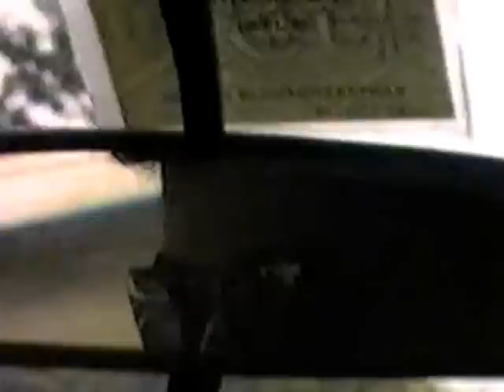Roode Leeuw Deurne: kanoën 1987 deel 1.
De Roode Leeuw Deurne: feest, cultuur, eten ...maar ook...: sportieve,  gezellige activiteiten. Vooral Maarten Wijn - en ook Ad van Helmond- was vaak de initiatiefnemer en organisator van deze activiteiten. In deze video het kano-kamp in de herfstvakantie van 1987 in Duitsland en België.